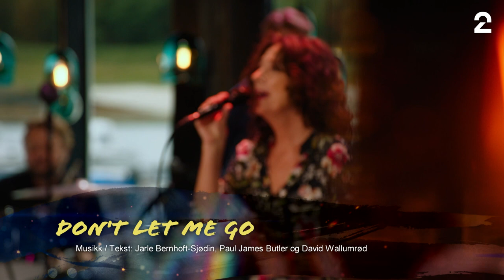Maj Britt Andersen | Don't let me go | TV 2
Bernhoft sin dag
Maj Britt Andersen | Don't let me go | Hver gang vi møtes
Hver gang vi møtes vises på TV 2 og TV 2 Play

Prisbelønnet norsk musikkprogram hvor åtte kjente norske musikere samles for å synge hverandres sanger. Artistene får hver sin dag der de er i fokus og blir hyllet med nye versjoner av sine egne sanger.